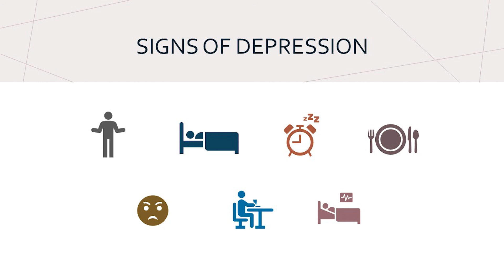Karen - What is Mental Illness? - EMBARC IN-DEPTH News - 2.24.21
Link:
State of Iowa Resources:
MakeItOK.org/Iowa